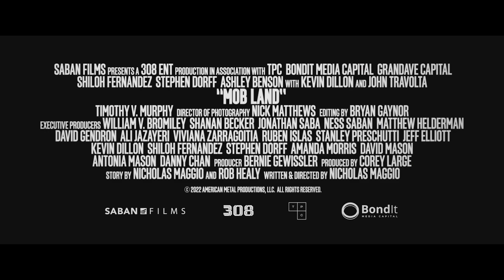MOB LAND Bande Annonce VF (2023) John Travolta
MOB LAND Bande Annonce VF (2023) John Travolta, Stephen Dorff, Ashley Benson, Thriller